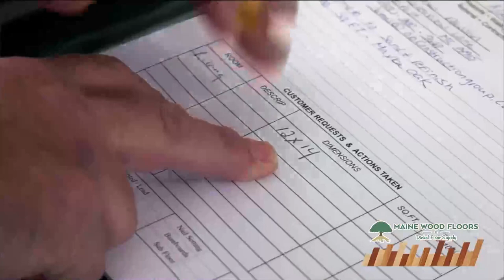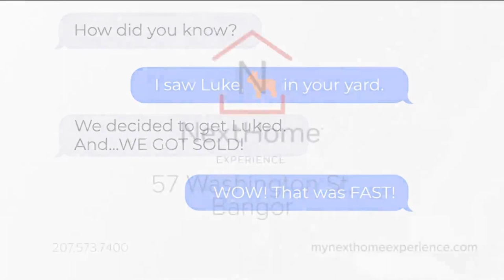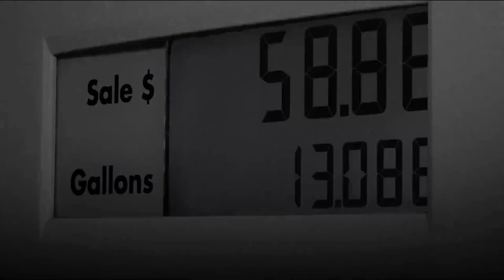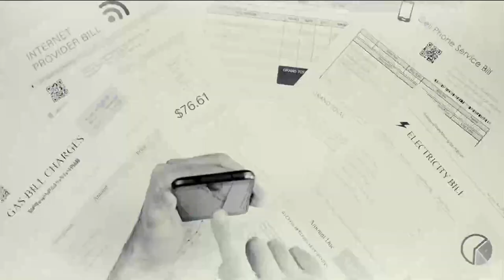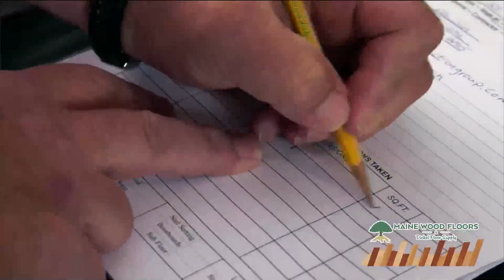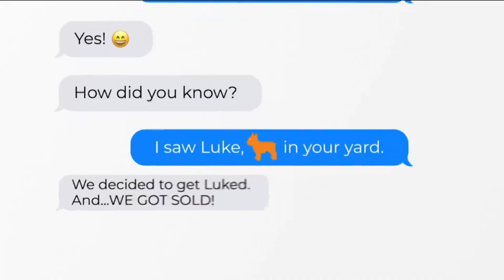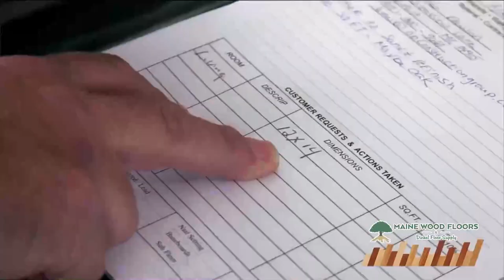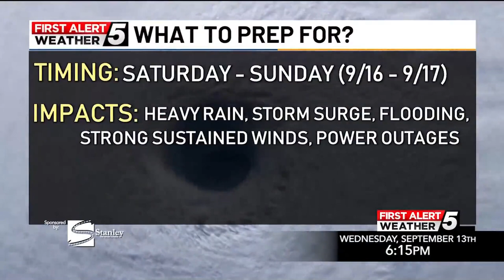HS Football: MCI at Hampden - 22 September 2023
Archived copy of WABI's live telecast of high school football: Maine Central Institute at Hampden Academy - 22 September 2023